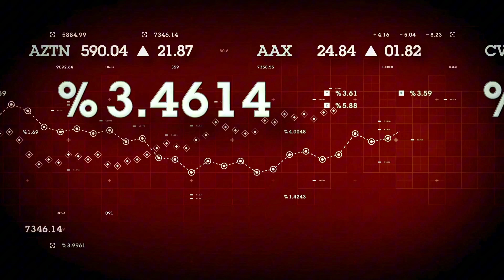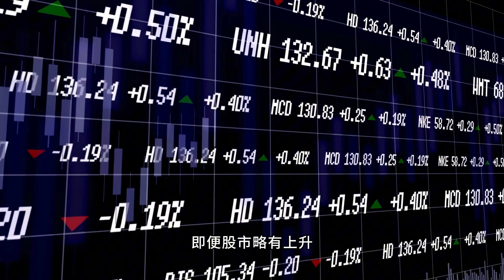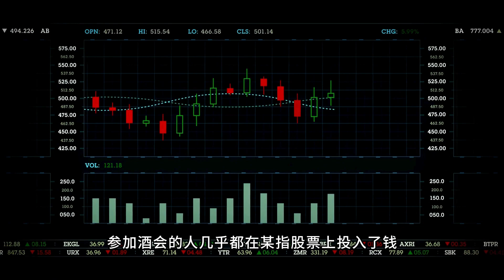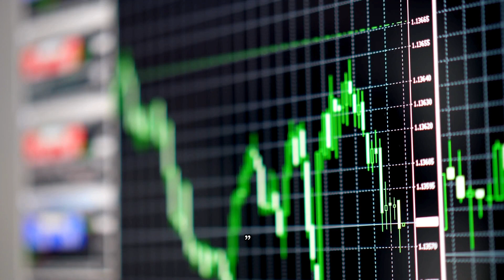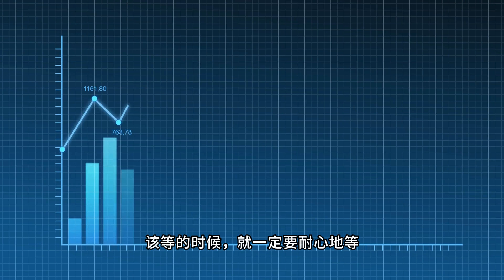鸡尾酒会效应和彼得林奇的鸡尾酒会理论｜彼得林奇 鸡尾酒会理论 ｜幻灯读书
作为一代投资大师，彼得林奇经常应邀去发表演讲。每次在演讲完毕后的自由提问中，总有人问林奇股票的行情，或者目前的股票牛市能否继续进一步发展。针对这些问题，林奇自己总结出来的，关于股市预测的“鸡尾酒会”理论可谓十分精妙。

“鸡尾酒会”理论是彼得林奇在家里举办鸡尾酒会，通过日积月累与来宾的交往闲谈中总结出来的。这种理论实际上更应该称做经验，源自生活且通俗浅显，却十分有效。彼得林奇这样形容他的“鸡尾酒会”理论，他将股市分为四个阶段